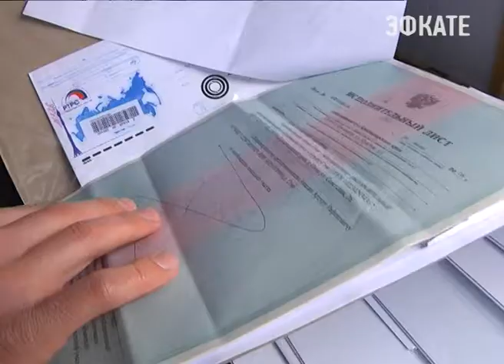В Адлере на 6 торговых павильонов стало меньше. Новости Эфкате Сочи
В Курортном городке накануне начался демонтаж ларьков.

Выходные у предпринимателей — время бойкой торговли, но продавцы в Адлерском кургородке убирают товар с полок. Арендаторы торговых точек готовят павильоны к сносу. Эти ларьки, несмотря на свой капитальный вид, объекты сезонной торговли. Именно так прописано в соглашении с мэрией. Договор аренды на землю у хозяина павильонов закончился ещё в октябре, но он не поспешил покидать выгодное для торговли место.

Сочи. Новости.
Телеканал Эфкате.